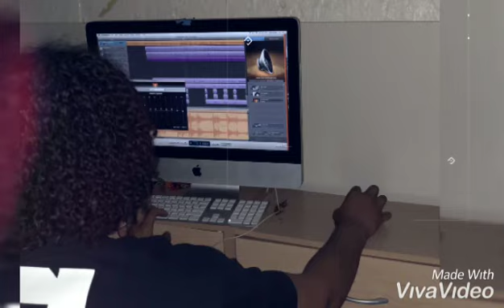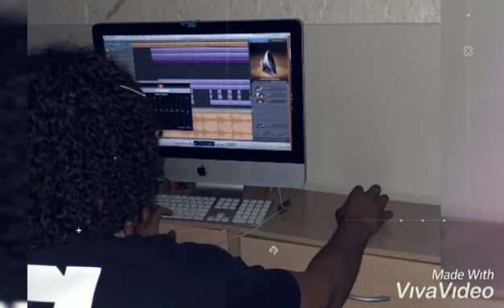Trippy Trey - function like this